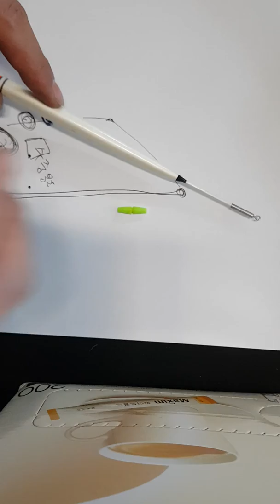절대 꼬이지 않는 막대찌 채비